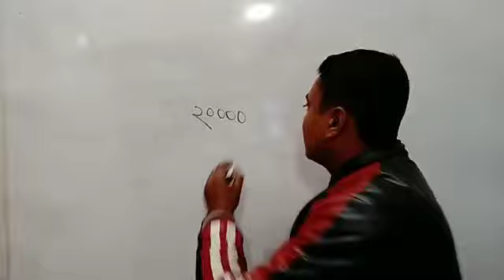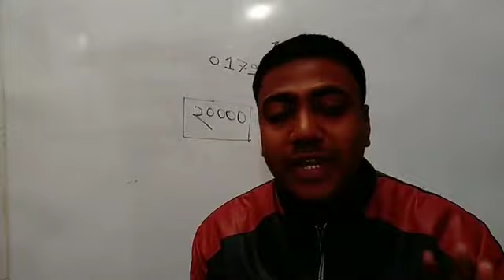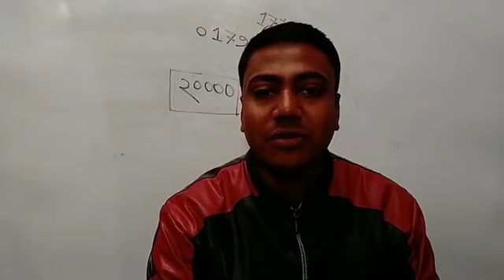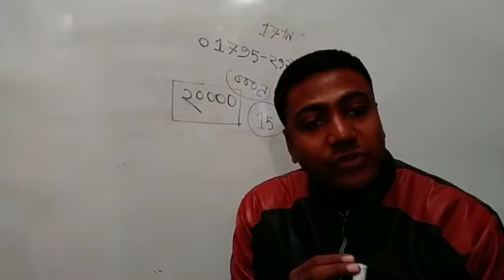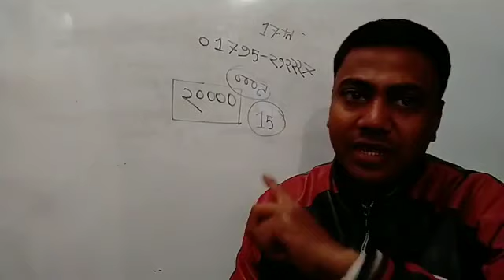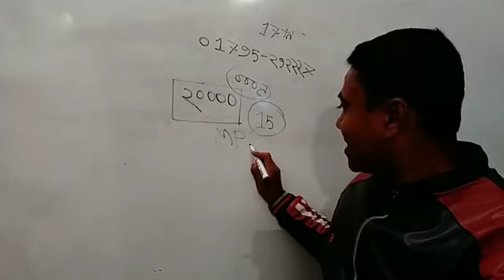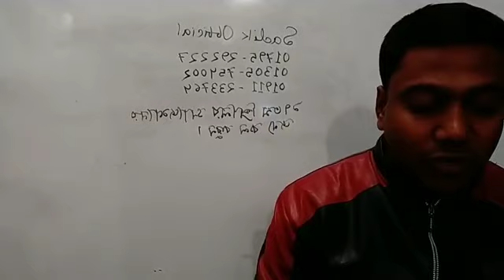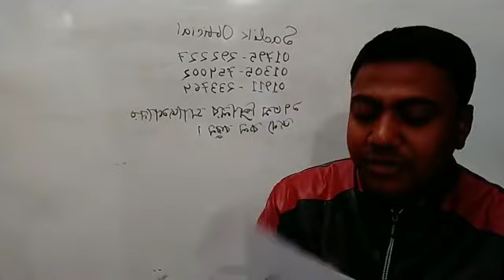NTRCA ৩য় গণবিজ্ঞপ্তি ও ১৭তম প্রিলি সম্পর্কে লাইভ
NTRCA ১৭তম শিক্ষক নিবন্ধন প্রিলির সাজেশন নিতে কল করুন-
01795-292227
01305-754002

যা যা পাবেনঃ
১)সিলেবাস
২)বাংলা
৩) ইংরেজি
৪) গণিত
৫)সাধারণ জ্ঞাণ
৬) সাজেশন

বিঃদ্রঃ পরে আর কুরিয়ার সার্ভিস চা্র্জ লাগবেনা।

এই সাজেশনটি সাদিক স্যার কর্তৃক প্রণয়ন করা হয়েছে।

NTRCA ১৭তম প্রিলির স্পেশাল ১ সেট সাজেশন কুরিয়ারে নিলে-- ৬০০ টাকা

ইমেইল/ইমুতে নিলেঃ ৩০০ টাকা।

যোগাযোগঃ
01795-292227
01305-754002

Fb & youtube: Sadik official

দেশের যে কোন প্রান্ত থেকে। নিতে পারবেন।